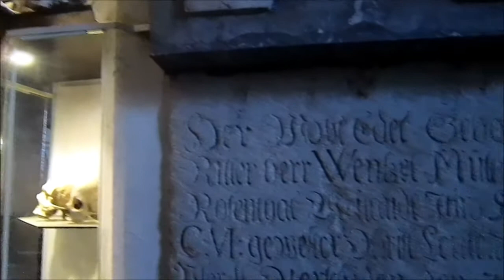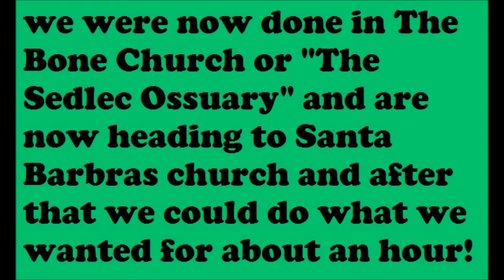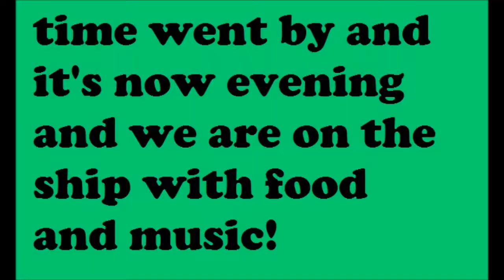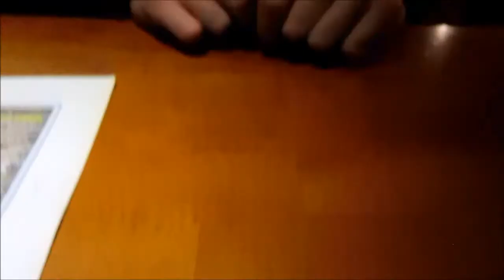Prauge 2015 Vlog . Day 3 | Sedlec Ossuary!? | JackWolfDM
Yooo, third day of my trip, hope you like it so far!
It was a really great day! AND HEY, FIRST TIME YOU SEE ME WITH BIG HAIR! hahaha, well enjoy!